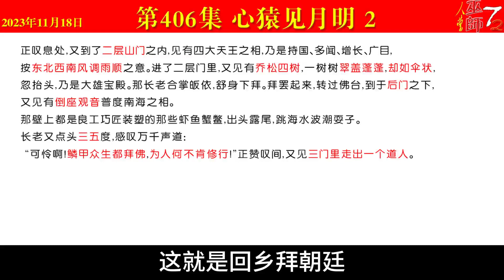西游真相解读406（心猿见月明，后清李克强，APEC会议前的局势，黑宗教，太上李老君，未来慧能）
本集提要：
    * 李克强活埋七十中国人宣告成为皇太极却迅速被拍死
    * 习主席若不迅速反击就会在 APEC 会议上被蛮夷征服
    * 未来黑宗教是类似于张至顺私心修仙只顾个人的理论
    * 禅宗六祖慧能掠夺灭绝中国真面目千年后仍未被揭穿